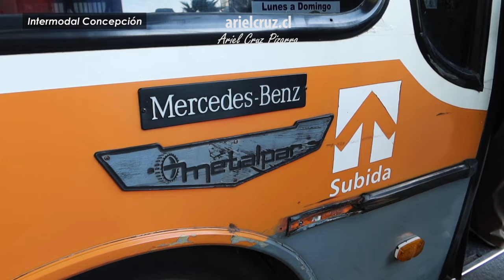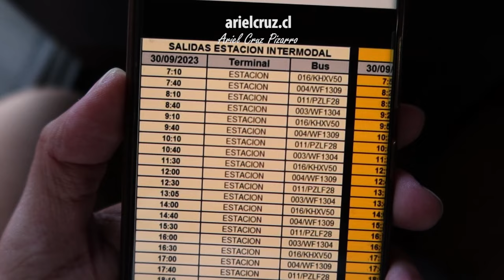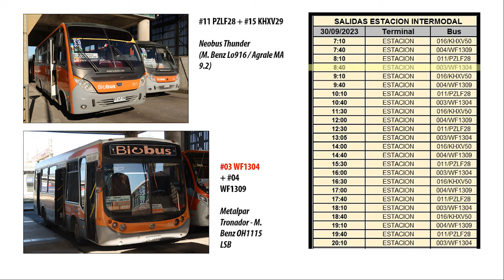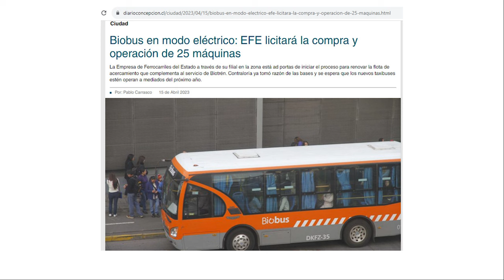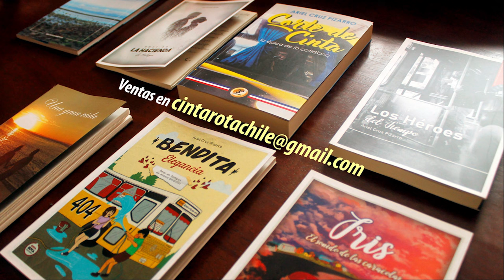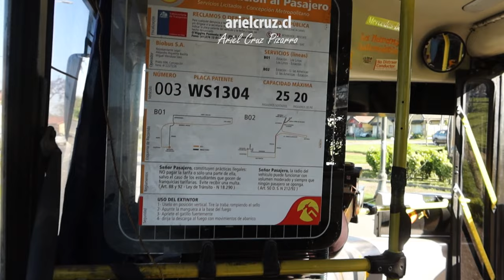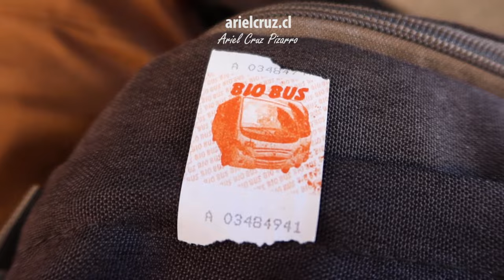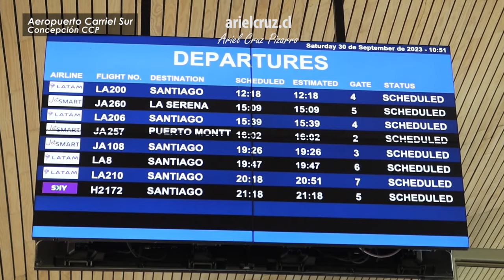Viaje BIOBUS CONCEPCION en bus Metalpar Tronador M. Benz WF1304 | Ando en Micro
Episodio de 'ANDO EN MICRO' (Urban Bus Ride, en inglés) con el viaje en el bus BioBus Concepción B02, un servicio del transporte público del Gran Concepción. Este bus está diseñado como transbordo con el servicio de Biotren, el tren urbano de Concepción. El servicio de BioBus Concepción inicia en la Estación Concepción, el bus B02 pasa por la zona céntrica de Concepción, usa la avenida Paicaví y pasa por la Laguna Tres Pascualas, la Universidad San Sebastián, la Universidad Católica de la Santísima Concepción, conectando también con Talcahuano, la Universidad de las Américas, el Aeropuerto de Concepción CCP (Aeropuerto Carriel Sur), el Mall Plaza El Trébol y el barrio Brisas del Sol. El viaje completo demora unos 50 minutos.
La unidad del viaje es un bus Metalpar Tronador con chasis Mercedes Benz OH1115 LSB, inscrito en mayo 2006, placa WF1304. Estos buses han trabajado desde 2006 a 2023, pronto viene una renovación de flota con buses eléctricos.

CRONOLOGÍA
00:00 Presentación y mapa B02 BioBus Concepción
00:40 Exterior Metalpar Tronador, BioBus Concepcion
01:27 Interior Metalpar Tronador, BioBus Concepcion
02:53 Viaje Intermodal - Freire - Padre Hurtado - San Martín
05:53 Avenida Paicaví
10:59 Avenida Presidente Jorge Alessandri Rodríguez
12:48 Rotonda Aeropuerto Carriel Sur
13:11 Avenida Presidente Jorge Alessandri Rodríguez (retorno)
13:47 Mall Plaza El Trébol / Ruta 154
14:30 Ficha bus Metalpar Tronador, BioBus Concepción
14:47 Flota servicio BioBus Concepción (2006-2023)
15:36 Nueva flota y actual recorrido B02 BioBus
15:53 Libros Ariel Cruz Pizarro, Miembros y Super Gracias
16:13 Viaje O'Higgins - Vasco Nuñez de Balboa
17:45 Viaje calle J - Ifarle Oriente - calle I - calle B - calle J
19:13 Interior Metalpar Tronador, bus lleno de vuelta
19:37 Calle Seis - Calle Cuatro - Calle Seis
20:11 Interior Metalpar Tronador, bus vacío de vuelta
20:39 Final de ruta, Intermodal Concepción
21:04 Bus Neobus Thunder, BioBus Concepción
21:41 Aeropuerto de Concepción (CCP)

Recorrido B02 Estación Concepción - Brisas del Sol (BioBus Concepcion)
Bus Metalpar Tronador, chasis Mercedes Benz OH1115 LSB, placas WF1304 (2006)
Empresa: Servicio de Transporte Intermodal S.A (BioBus, EFE)
Fecha: 30 Septiembre 2023
Cámara: Canon G7X MK3